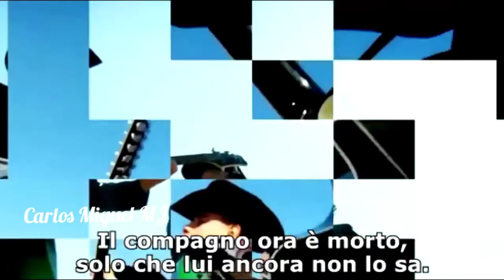SI TE RRIES PIERDES CAP 10